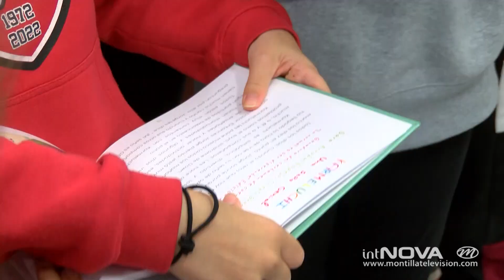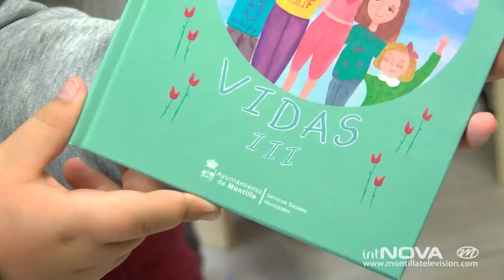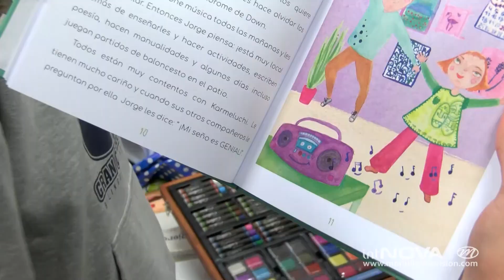Premios concurso relatos